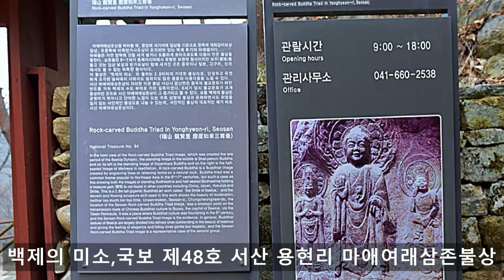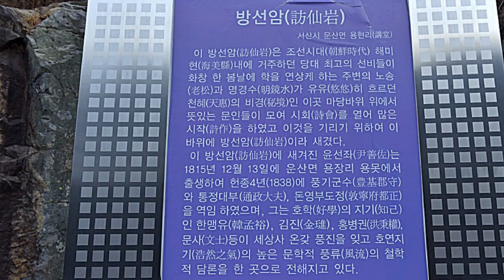백제의 미소,국보 제48호 서산 용현리 마애여래삼존불상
서산가볼만한곳 서산문화재 서산관광명소 국보제84호 서산 용현리 마애여래삼존불상
충청남도 서산시 운산면 용현리에 위치한 용현리 마애여래삼존불상입니다 국보제84호로 지정되어 보호되는 국가지정 문화재입니다 백제 말기의 작품으로 산속에 자리한 화강석에 새긴 불상으로 백제시대의 분위기가 잘 표현되어 있어서 백제의 미소라는 별칭으로 불리우고 있는 서산 마애삼존불입니다 1962년 12월에 국보제84호로 지정되었습니다 세 부처의 중앙에 본존인 석가여래입상을 새겼고 왼쪽에 제화갈라보살 그리고 오른쪽은 미륵보살로 추정합니다 높이는 본존인 여래상은 2.8m 높이이며 보살입상의 높이는 1.7m와 1.66m의 높이입니다 백제의 미소와 신비의 미소라고 불리우고 있는 이유에는 부처의 표정이 비춰지는 빛에 변화에 따라서 시시각각 천차만별로 다르게 보여지기 때입니다